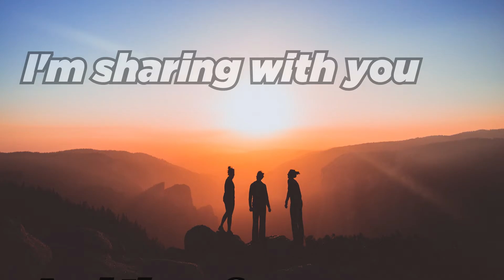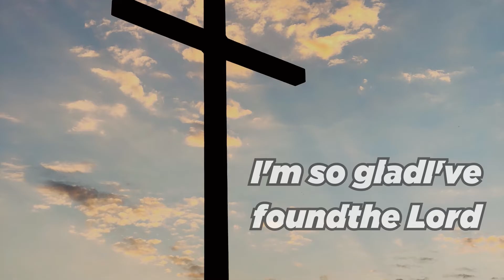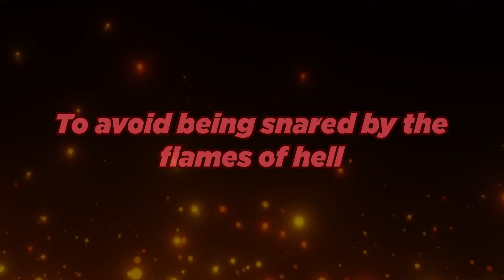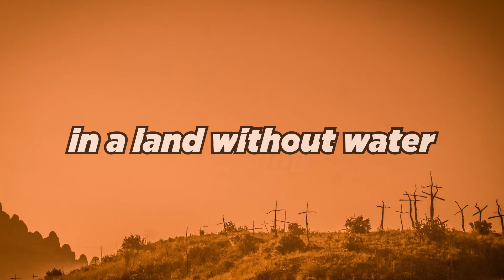I've Found The Lord lyrics video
Country Christian Music